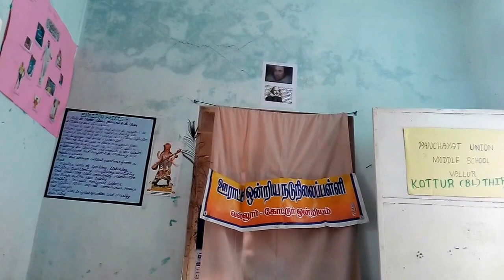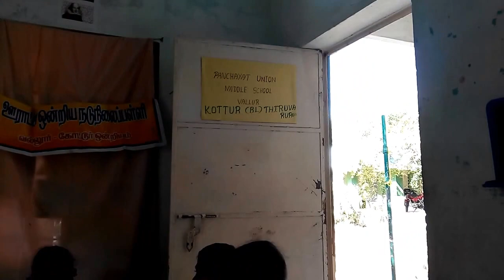VALLUR PUMSCHOOL_Debate in English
Contributed by Thiruvarur Dt Kottur block Vallur PUMSchool Students